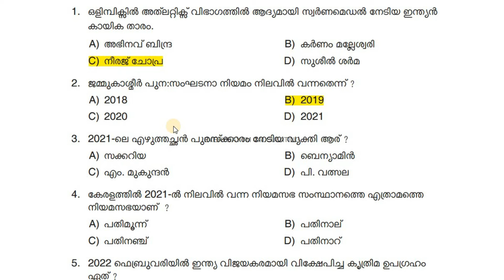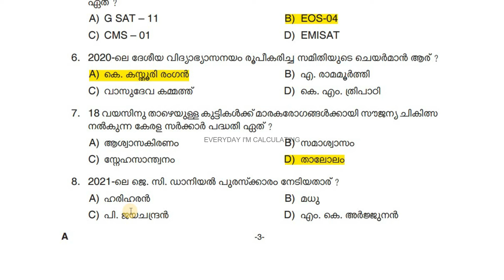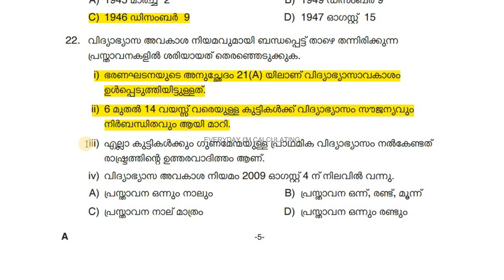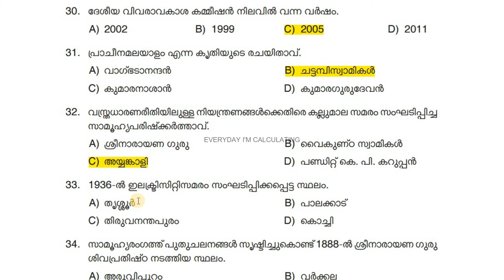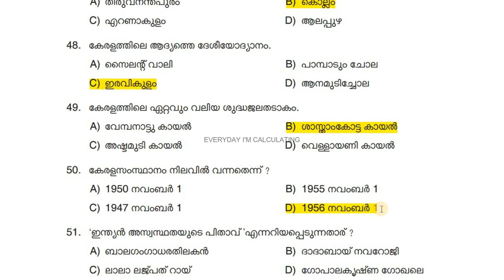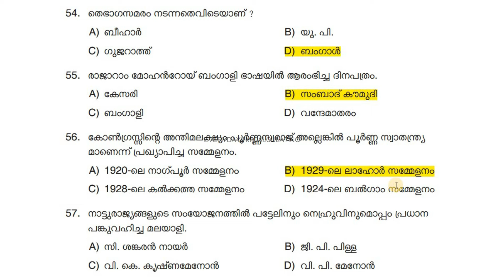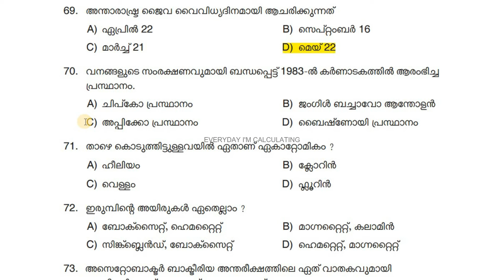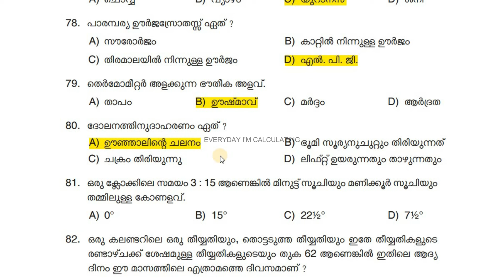KPSC PREVIOUS YEAR LGS QUESTION PAPERS| എൽ ജി എസ് മുൻവർഷ ചോദ്യങ്ങൾ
Question Papers discussed in this video

1) QP Code 53/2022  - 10th level Preliminary Examination

LGS PREVIOUS YEAR QUESTION PAPERS DISCUSSION

Previous Year Question Papers Detailed Video

Current Affairs for Kerala PSC Exams
Current Affairs for LDC 2024
Current Affairs for LGS 2024
Current Affairs for LSGI Secretary
Current Affairs for LP UP
Current Affairs in Malayalam
SCERT Classes for Kerala PSC Examinations
SCERT Science Classes
SCERT Class 5 Basic Science
Previous Year Question Papers LDC
Previous Year Question Papers LGS
Previous Year Question Papers Degree Level